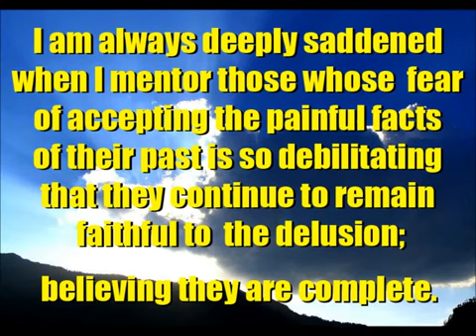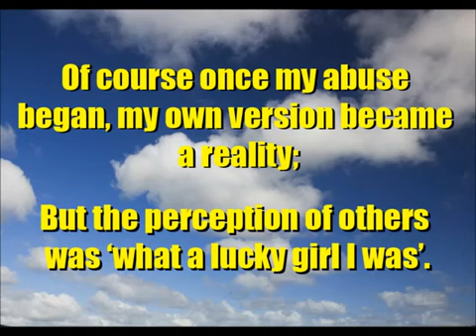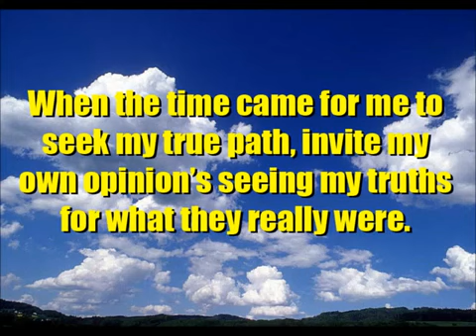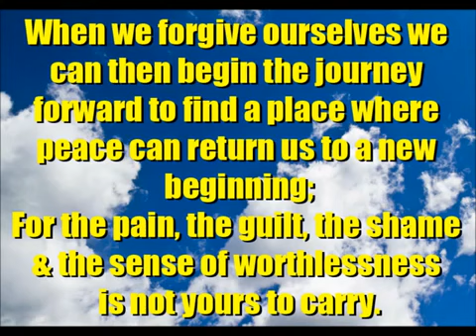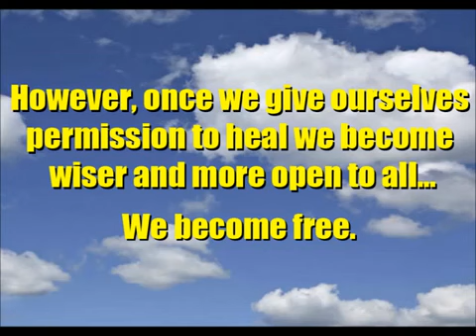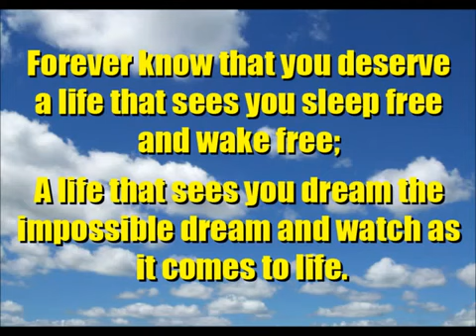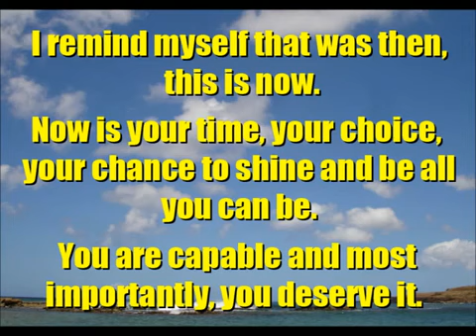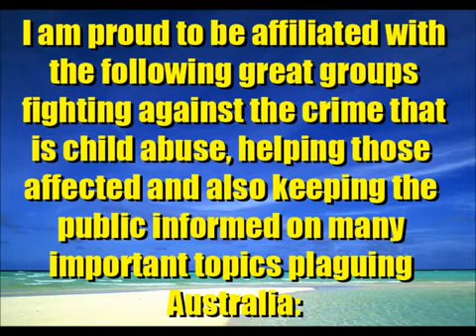Opening The Floodgates Of Fear.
Coming back from child abuse and its remnants can be frought with peril but perserverence will bring peace.